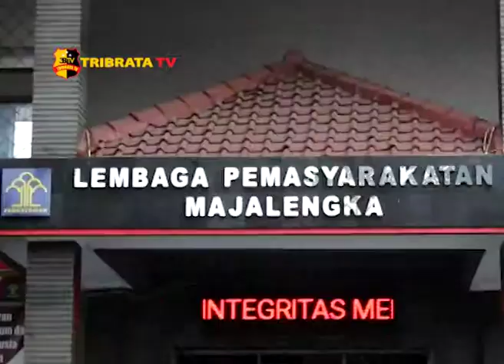PETUGAS GABUNGAN GELEDAH PENGHUNI LAPAS MAJALENGKA